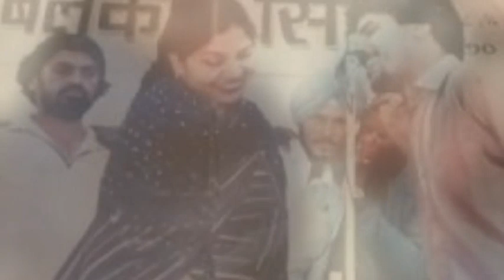Who Killed Chamkila ? || An Unsolved Mystery || Amar Singh Chamkila || Avi Tan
In this video, we address an unanswered question - Who Killed Chamkila? The recently released movie 'Amar Singh Chamkila' , directed by Imtiaz Ali and starring Diljit Dosanjh and Parineeti Chopra has resurfaced the same question, to which there are no answers till date. We went through a lot of articles and interviews available on the Internet, and have compiled those into this video.